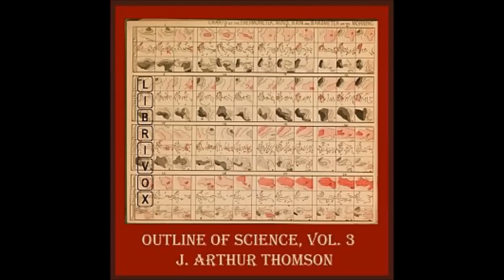The Outline of Science (Audio Book) Biology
The Outline of Science (Audio Book), Vol. 1, (Solo)
by J. Arthur Thomson

In The Outline of Science, Thomson gives us a window into scientific thinking as it stood in 1922 on the big, the little, and the biological. With straightforward language intended for a general audience, this book covers astronomy from the Solar System to the Milky Way, the submicroscopic makeup of matter from protons and electrons, and the evolution of simple living beings into the varied fauna of the world today. Thomson cites many examples that would have been familiar to his readers of the day and notes where scientific understanding leaves off and conjecture begins. He clearly shows how the accumulation of observation and experiment stacked up to form the body of knowledge reported in the book. For even the scientifically well-versed, there will be interesting nuggets, for investigation into how the world came to be as it was, was both wide and deep.

To a modern listener, what was not known may be as interesting as what was. With the 100-inch Mt. Wilson reflector the largest telescope in the world, the existence of galaxies outside the Milky Way was suspected but not confirmed. Neutrons, soon to become important in the field of nuclear energy and atomic bombs, were as yet unguessed-at, yet the prospect of liberating the immense energy of the atom was already a keen interest. Although the famous Michaelson-Morley experiment had already been seen as disproof of an all-pervading "ether" which facilitated the flow of energy across empty space, scientists still retained ether as a place-holder for properties they could measure but not explain -- an approach very similar to the "dark matter" of modern cosmology.

Regardless of your personal sentiments on Darwin's theory of evolution, Thomson provides well-chosen examples that illustrate why this theory arose. He examines not only the fossil record but the evidences present in modern living beings that the process of evolution is by no means finished, but ongoing.

Even at that time, Thomson worried over the future of energy sources. He contemplated the exhaustion of the coal fields and indeed, the eventual exhaustion of all usable energy in the universe, foreshadowing our concept of entropy.

This book has been consistently among the "Top 100 E-Books" published by Project Gutenberg.

Summary by Mark F. Smith.